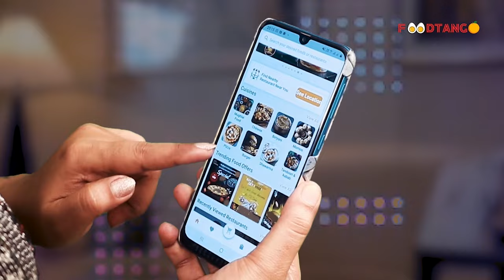एक ही परिवार के 6 लोगो को गाड़ी से कु-चला,तीन की मौत || Islamuddin Khan || Aapka Prahar Times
एक ही परिवार के 6 लोगो को गाड़ी से कु-चला,तीन की मौत || Islamuddin Khan

अमरावती के दरियापुर के नाचोना गांव में मंगलवार शाम को गांव में अवैध शराब बेचने वाले एक शख्स ने घर के आंगन में बैठे एक परिवार पर चार पहिया वाहन चढ़ा दिया. इस घटना में तीन लोगों की मौके पर ही मौत हो गई, जबकि तीन लोग गंभीर रूप से घायल हो गए. पुलिस से मिली जानकारी के मुताबिक, अवैध शराब का कारोबार करने वाले शख्स ने गांव के एक ही परिवार के लोगों पर हमला किया. पुलिस ने बताया कि हमला उस समय हुआ जब परिवार शाम को बाहर बैठा हुआ था. इस हमले में शख्स ने पहले तो परिवार के सदस्यों पर धारदार हथियार से हमला किया और बाद में उन पर चार पहिया गाड़ी चढ़ा दी और छह लोगों को कुचल दिया. गांव वालों के अनुसार घटना पुरानी दुश्मनी की वजह से हुई. पुलिस सूत्रों के मुताबिक, घटना में मरने वालों की पहचान 65 साल के अनुसाया श्यामराव अंभोरे, 70 साल के श्यामराव लालूजी अंभोरे और 43 साल की अनारकली मोहन गुजर के रूप में हुई हैं. फिलहाल मामले की जांच की जा रही है और फरार आरोपित की धरपकड़ तेज हो गई है